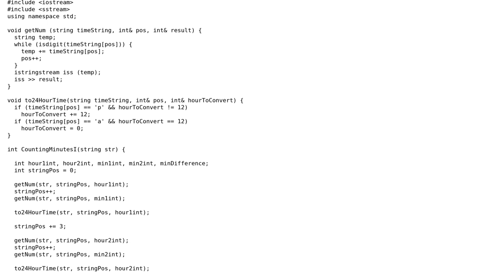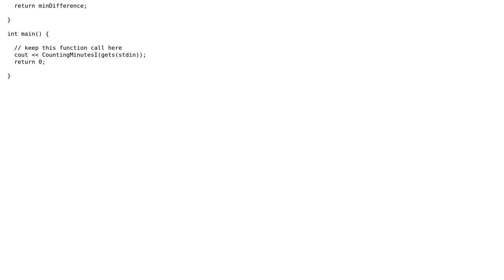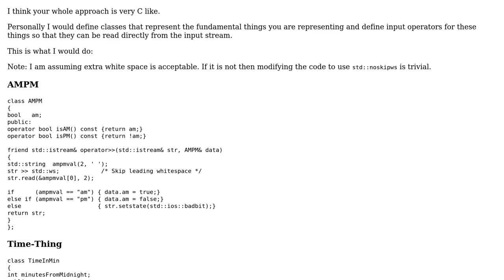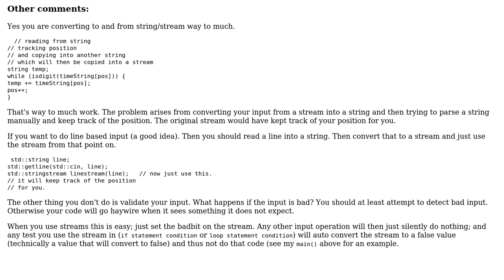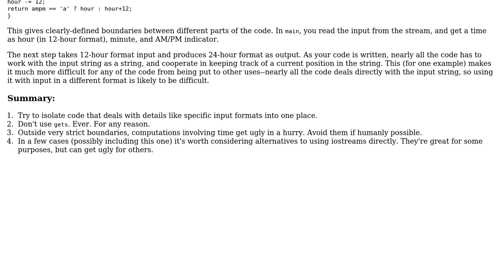Code Review: Better way to repeatedly use istringstream in "counting minutes" challenge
With thanks & praise to God, and with thanks to the many people who have made this project possible! | Content (except music & images) licensed under CC BY-SA | Music | Images & others | With thanks to user Mathieu Guindon user Martin York user Jerry Coffin user Jamal user Instinct and the Stack Exchange Network Trademarks are property of their respective owners. You are responsible for your own actions.